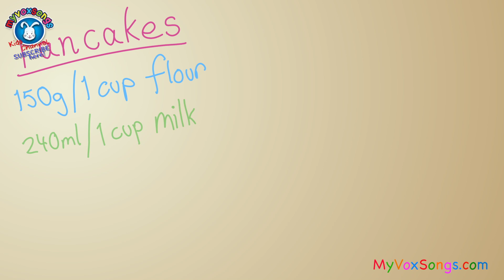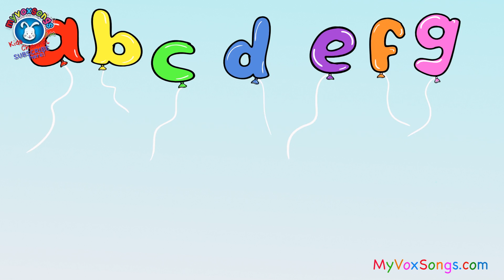Row Row Row Your Boat with lyrics & more Nursery Rhymes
Row Row Row Your Boat lyrics & more Nursery Rhymes. We've got all the lyrics so you can sing along with your little baby, toddler & young kids! See the nursery rhymes list below for titles featured in this wonderful childrens video compilation.

Nursery Rhymes List:
0:00 Row Row Row Your Boat
0:01 Five Little Monkeys Jumping on the Bed
0:02 Old MacDonald Had A Farm
0:06 The Wheels On The Bus
0:08 Twinkle Twinkle Little Star
0:11 The Itsy Bitsy Spider
0:12 Mary Had A Little Lamb
0:14 Humpty Dumpty
0:15 Head Shoulders Knees & Toes
0:19 Wind The Bobbin Up
0:21 Ten Green Bottles
0:24 Sleeping Bunnies
0:26 Pat-A-Cake
0:28 Incy Wincy Spider
0:29 The Wheels On The Bus (all day long)
0:32 The Snowman | Winter Song
0:35 Five Little Ducks
0:36 I can Sing A Rainbow
0:39 Five Little Speckled Frogs
0:40 If You're Happy & You Know It
0:41 Alphabet Song (with Zee)
0:42 I'm A Little Teapot
0:43 Hey Diddle Diddle
0:44 Alphabet Song (with Zed)
0:46 Baa Baa Black Sheep
0:47 Once I Caught A Fish Alive
0:49 Hickory Dickory Dock
0:50 Three Little Men In A Flying Saucer

YouTube's favourite Nursery Rhymes for babies, toddlers and children.  We offer the best in family & kids entertainment and strive to create animations that will build fond childhood memories for your children.